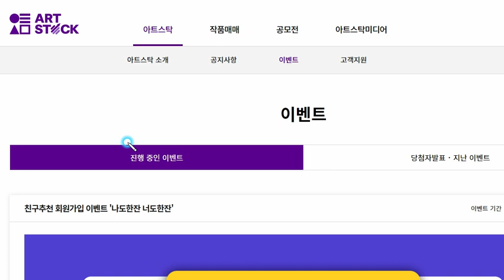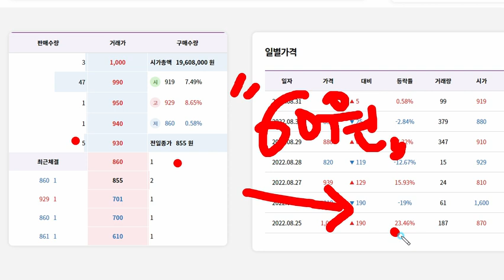빨조아이벤트 아트스탁 스타벅스 1잔... 또는 무료도 가능... 가입시 추천코드 입력 필수.. 8월31일 마감 조금귀찮지만 ..스벅4500원 무료가..ㅋ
추천코드 입력 가입 후 1주 이상 거래 해야함..1천원 이체하면 가능하고
추후 출금수수료는 미발생
추천코드 redvest
어플링크